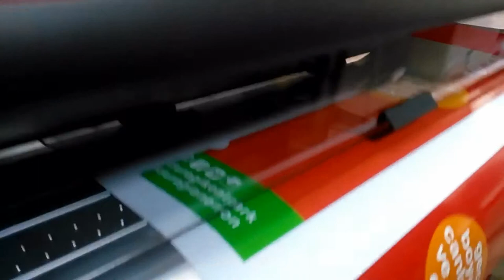Roland VersaEXPRESS RF-640 Large-Format Inkjet Printer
★About us★
We are sublimation paper professional supplier.Our company can supply any need about  sublimation
transfer paper,sublimation ink, printer, Epson ink, heat transfer paper, Roll calendar machine for textile printing!

★Follow Us★